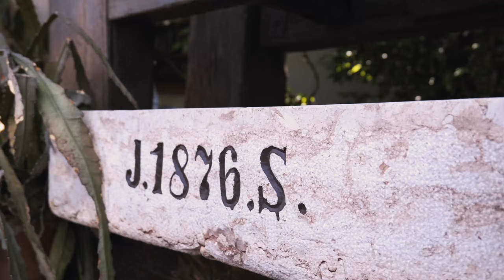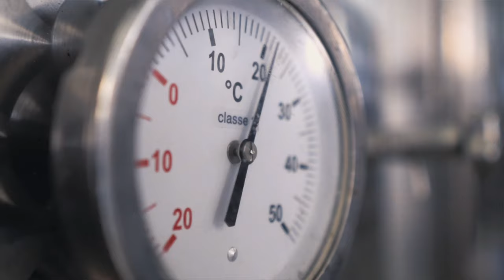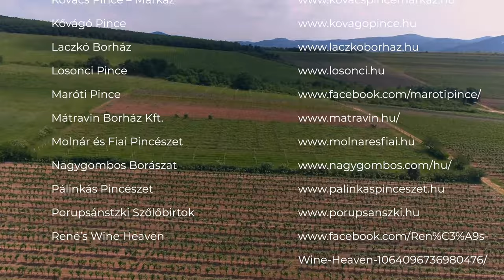Borvidékeink, személyesen. 11. rész: Mátra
Tarts velünk, és ismerd meg a magyar borvidékeket 22 részes videósorozatunkból!
Sorozatunk tizenegyedik részében hazánk második legnagyobb területű borvidéke, az 1000 éves múltra visszatekintő Mátrai borvidék felé vesszük az irányt. 🏔🌄🍇

A Felső-Magyarország borrégióban fekvő borvidékre érkezve elsőként Karner Fanni és Karner Gábor borászokkal készítünk interjút, akikkel ültetvényeik jellemzőiről, borászatuk meghatározó borairól és a globális felmelegedés hatásairól beszélgetünk. Emellett szó ejtünk a natúr borokról, a pét-nat eljárásról, a helyi talajtípusok sajátosságairól és a holdjárás hatásairól is a borkészítésben.
Barangolásunkat Abasáron folytatjuk, ahol Molnár Sándor borász avat be bennünket a borvidék és a helyi borgazdálkodás sokszínűségébe, és bemutatja a modern flexcube tartályos eljárásban rejlő lehetőségeket. Természetesen meg is kóstoljuk a tartályban érlelt olaszrizlinget. Gyöngyöstarján pedig Kovács Zitával beszélgetünk a Mátrai borvidék jövőjéről a fogyasztói igények és a gasztronómiai változások tükrében.

📍  Felső-Magyarország borrégió: Mátrai borvidék

🚗  Látogasd meg személyesen, a Mátrai borvidéket, és fedezd fel a pincék és borászatok mellett a környék látnivalóit is:

🎬 Tartalom:
00:00 - A Mátrai borvidék kihívásai - Karner Fanni és Gábor
00:31 - A natúr borok - Pet nat
05:02 - Holdjárás hatásai
06:54 - Terroir és talaj
08:19 - Flexcube tartály
10:38- A Molnár Pince borai és adottságai
12:59 - A Mátrai borvidék jövője - Kovács Zita